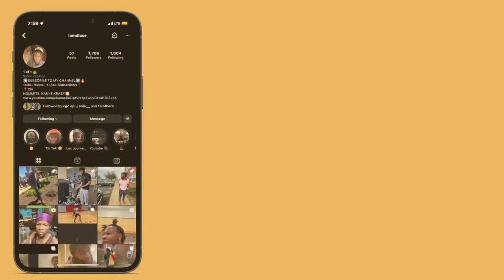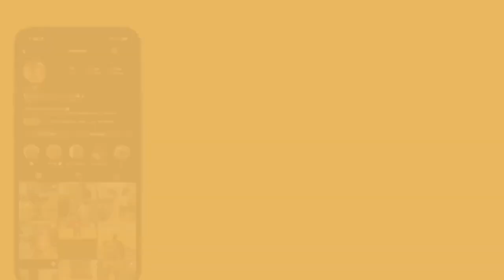GloRilla - No More Love (Official Lyric Video) | REACTION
VIDEO IS NOT INTENDED TO BE USED UNLAWFULLY AND I DO NOT CLAIM TO OWN RIGHTS TO ANY MUSIC IN THIS VIDEO.